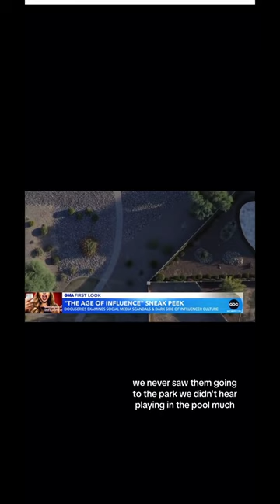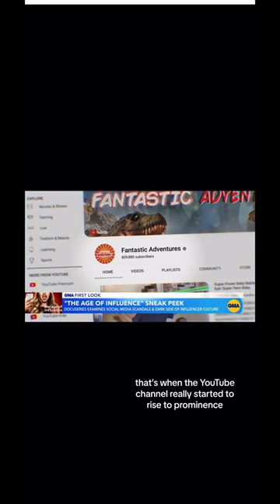The DARK SIDE of influencer culture...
A new six-part Hulu documentary series, "The Age of Influence," examines the dark side of influencer culture through some of the biggest social media scandals of our time.